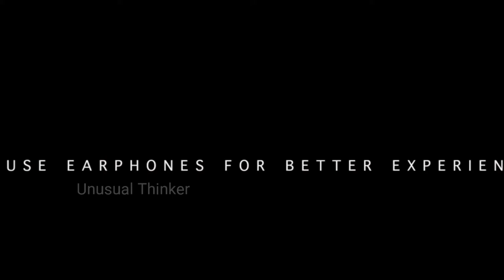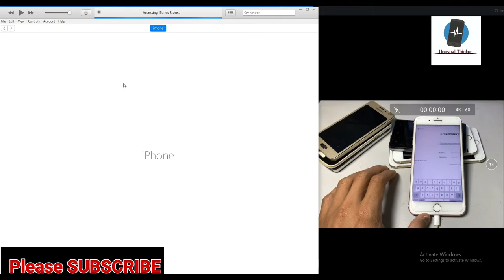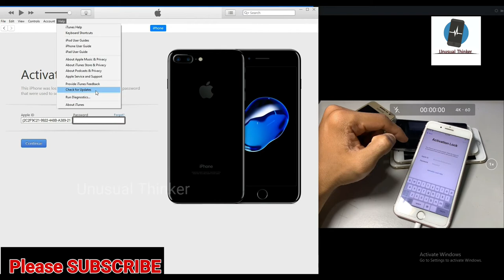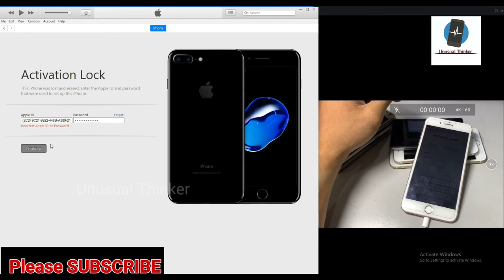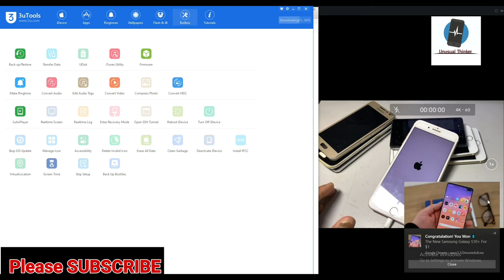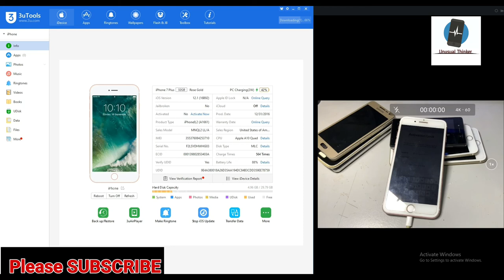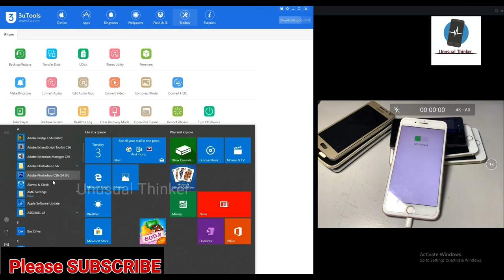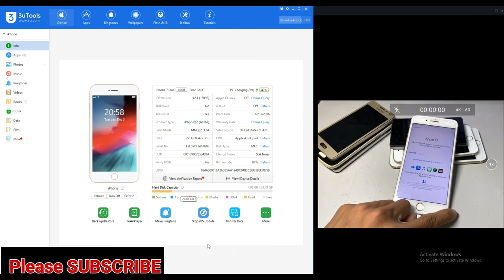iTune New Version 2020 - Remove iCloud And Transfer iCloud With New iTune Version 12.10.2.3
iPhone iCloud Unlock iPad/iPod/Apple Watch/ iPhone 4/4s/5/5c/5s/6/6s/6 plus/7/7 plus/8/8 plus/X/XS/XS Max/XR/X/11Pro/11Pro Max Supported With iPad/iPod/Apple Watch iCloud Lock, 100% Fixed in This Method with Success Proof iOS OS version, in This Video is iPhone 7, iOS version 12.1.2 Done

1. = LIKE VIDEO
3. = SHARE VIDEOS
4. = COMMENT "DONE" YOUR IMEI NUMBER
5. = WAIT FOR RESPONSE